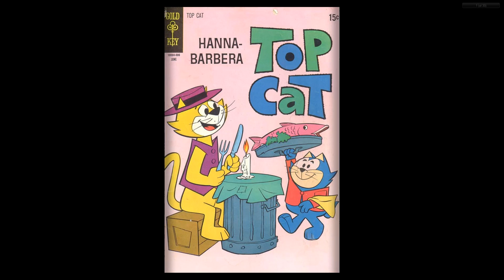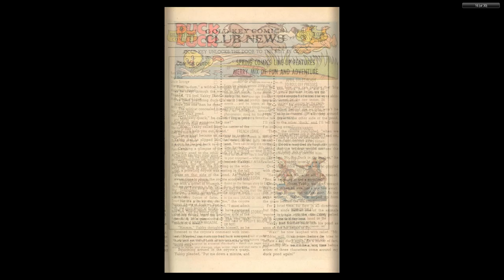Top Cat 030 1970 06